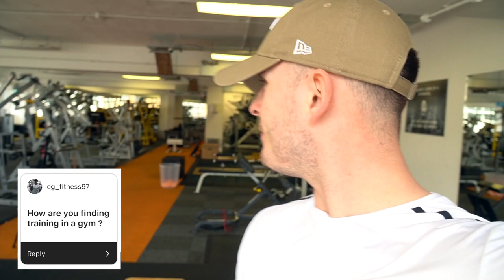BECOMING A "FITNESS YOUTUBER"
BECOMING A FULL TIME FITNESS YOUTUBER...?